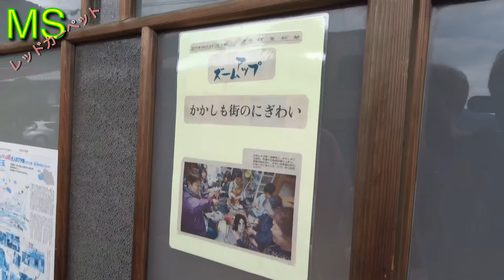前編【カカシの里】秩父の人形だらけの集落で笑いまくり〜最新アクティビティGeo GRAVITY PARK〜珍スポット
チャンネルオリジナル曲
『Burning 』
by MSレッドカーペット & Dragon
【ダウンロード】

ms _masayosi

【企業案件用メールアドレス】